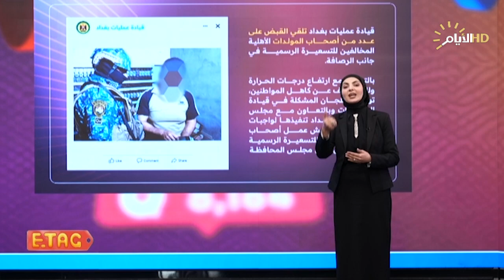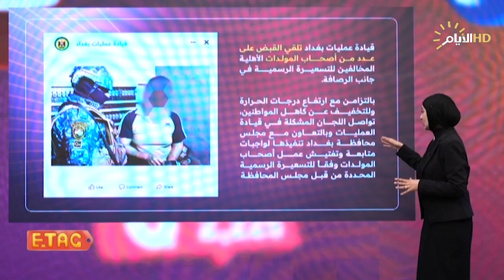برنامج "ETAC" يشخص طرق تلاعب أصحاب المولدات الاهلية ويوجه رسالة للمواطنين